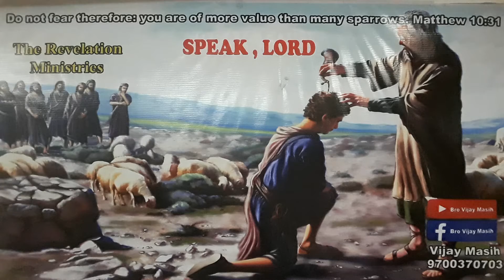king David ( Goliath) Punjabi Sermon full Part 12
1 samuel 17: 31-40 punjabi Sermon Part 12